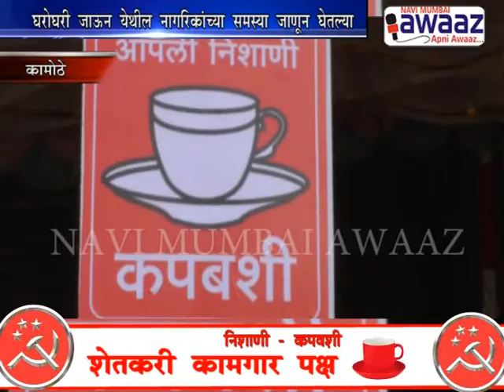Navi Mumbai Awaaz - कामोठे प्रभाग १३ मध्ये रवी जोशी यांचा प्रचार मोठ्या उत्साहाने सुरु